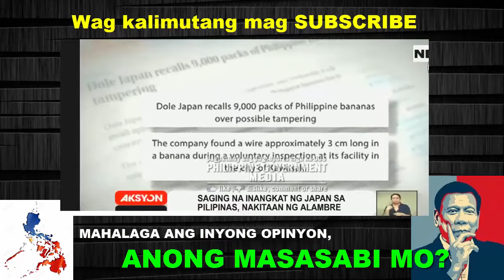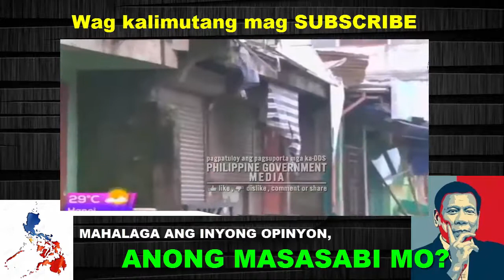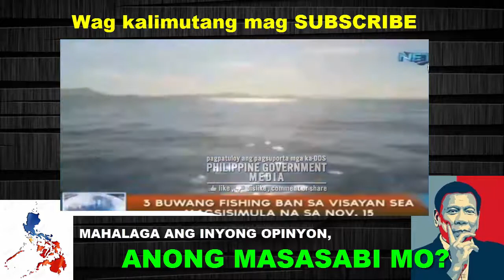NOVEMBER 5,2017 - NAKAKAGULAT NA BALITA NGAYON - PRES DUTERTE- BONG MARC0S